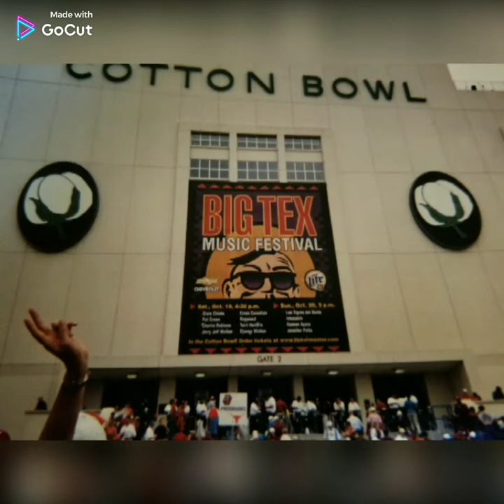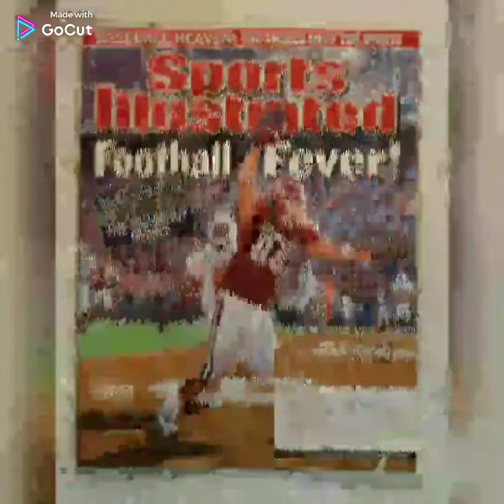2002 OKLAHOMA SOONERS VS TEXAS LONGHORNS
Pictures I took at the Oklahoma Sooners vs Texas Longhorns football game at Dallas, Texas in the Cotton Bowl in 2002. The Sooners won 35-24.

● Invite to our Sooner Facebook Page-